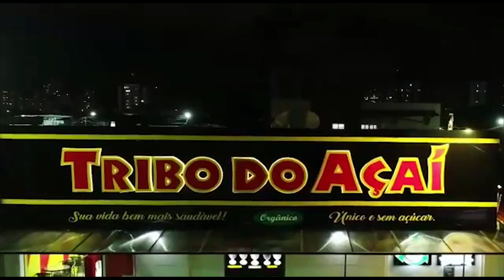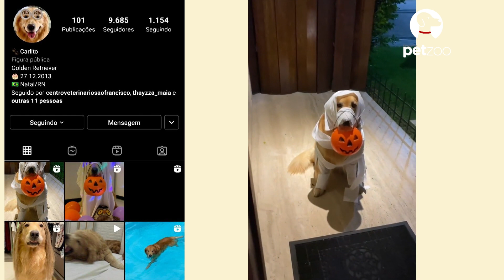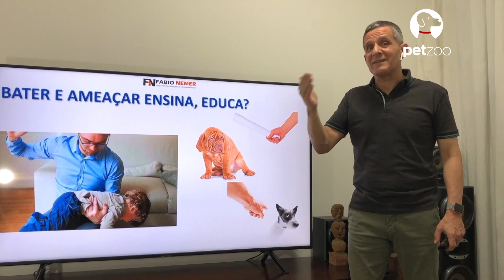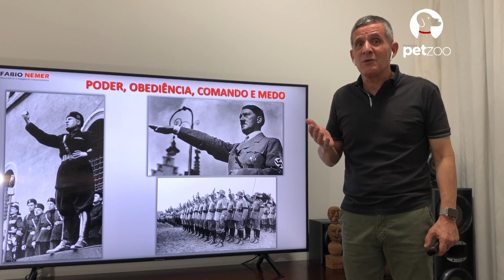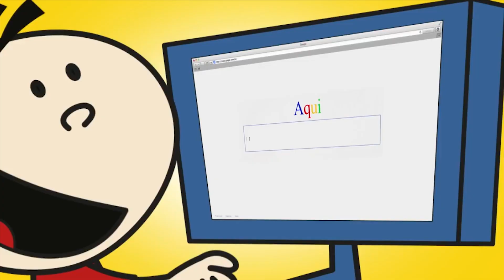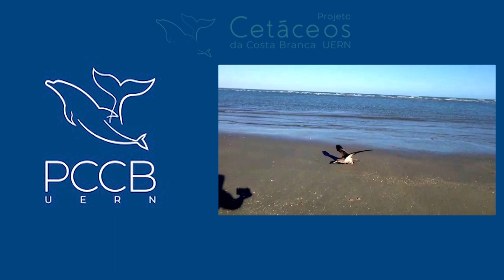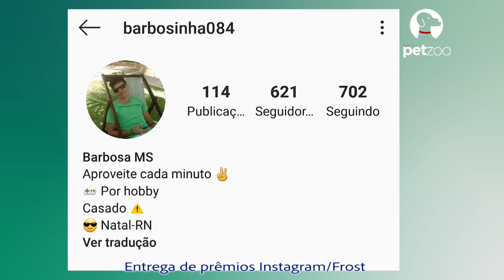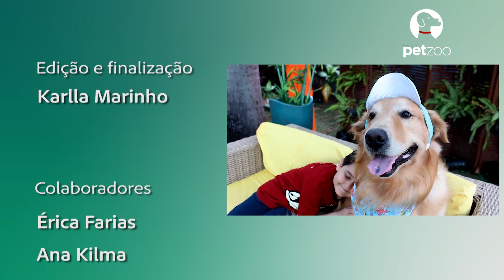Golden Carlito o Cão Noel - Programa Petzoo 07 de novembro de 2020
Nesse programa falamos sobre:
- O Golden  famoso com o Petzoo. Carlito foi o Cão Noel e virou capa do nosso projeto
- raiva e medo, duas emoções difíceis de administrar e que os nosso pets sentem
- a seguidora do instagram e telespectadora do Petzoo recebe o prêmio da Frost
- tem aniversário no Hall da Fama, quadro criado para a participaração do telespectador
- As dicas de petshops, alimentos e restaurante vegano em Natal onde vc pode levar o seu pet
Programa Petzoo é um programa exibido na Tv e internet há 6 anos.
Saiba mais acessando o nosso Instagram @programapetzoo
A criação e direção é da jornalista Jacqueline Cordeiro, formada pela UFRN, mas com ampla atuação nas grandes redes de televisão de São Paulo, onde ficou 18 anos trabalhando.
E você pode participar com a gente.
Vamos crescer mais ainda.
E se você é pequeno, médio ou grande empresário e quer associar e quer agregar valor a sua marca, entre em contato com o Carlos Brumatti. Ele vai até você lhe apresentar os planos que melhor se adequam a sua empresa e a seu bolso.